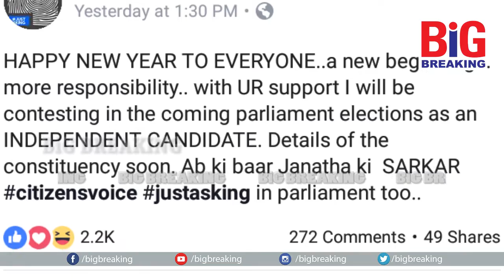Prakashraj പ്രകാശ്‌ രാജ് തെരഞ്ഞെടുപ്പിൽ മത്സരിക്കാനൊരുങ്ങുന്നു !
എല്ലാ ദിവസവും ഏറ്റവും പുതിയ വാർത്തകൾ അറിയുവാൻ ഈ പേജ് ലൈക്‌ ചെയ്യൂ , കൂടാതെ ഞങ്ങളുടെ യുട്യൂബ് ചാനലും സബ്സ്ക്രൈബ് ചെയ്യൂ